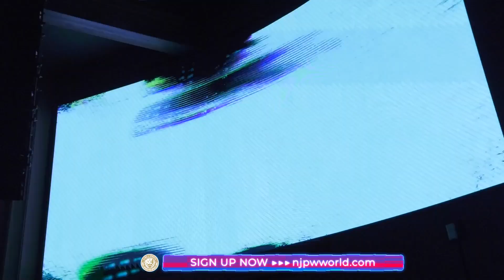G1 Climax 32 gets started, and STRONG tag tournament continues! | NJPW XTRA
All the news from another big week in NJPW, and a big free match, as JONAH faces David Finlay!